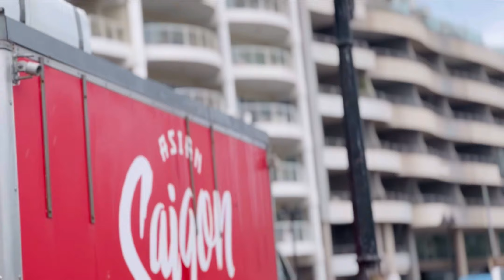Giant fish catching in malta| മാൾട്ടയിൽ 200kg ഉള്ള മീനിന്റെ കുഞ്ഞിനെ ചൂണ്ടയിൽ പിടിച്ചപ്പോൾ 😂🐋🦈🥃